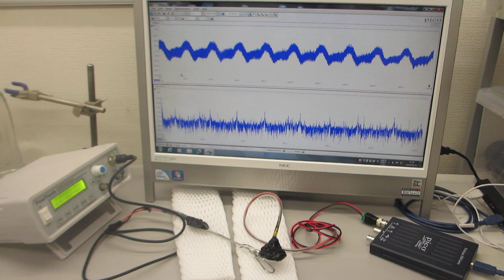超音波プローブの製造技術 Ultrasonic Probe Manufacturing Technology